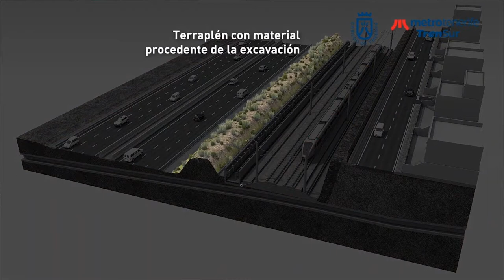▶️La Tertulia | 3 marzo | parte 1✅